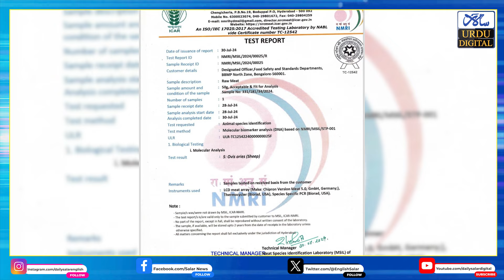DNA test confirms seized meat in Bengaluru as sheep | Murder-Accused Cow Vgilante Puneet Kerehalli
حال ہی میں بنگلورو میں راجستھان سے کتے کے گوشت کی مبینہ اسمگلنگ کو لے کر ایک تنازعہ کھڑا ہو گیا تھا۔ 26 جولائی  کو، پونیتھ کیریہلی اور اس کے ساتھیوں نے کرانتی ویرا سنگولی رائینا بنگلورو ریلوے اسٹیشن پر ایک زبردست احتجاج کیا، اور یہ دعویٰ کیا کہ جو گوشت درآمد ہواہے وہ بھیڑ کے گوشت کی بجائے کتے کا گوشت ہے۔ لہذا پولیس نے تقریباً 2,700 کلو گوشت کے 90 انسولیٹد باکس ضبط کرلئے۔

کرناٹک فوڈ سیفٹی اینڈ اسٹینڈرڈس اتھارٹی (FSSAI) نے ڈبوں کا معائنہ کیا اور تجزیہ کے لیے نمونے اکٹھے کئے۔ کے سری نواس، فوڈ اینڈ ہیلتھ کمشنر، نے بتایا کہ 84 کارٹن گوشت کے پارسل ICAR، حیدرآباد اور نیشنل میٹ ریسرچ انسٹی ٹیوٹ کو بھیجے گئے اور  31 جولائی کو جاری کی گئی لیب رپورٹ میں ڈی این اے کے تجزیے کی بنیاد پر گوشت کتے کا نہیں بلکہ بھیڑ کا تھا۔

گوشت کھانے کیلئے محفوظ ہے یا نہیں اس بات کا پتہ لگانے کیلئےاضافی نمونے مائکرو بایولوجی ٹیسٹ کیلئے دئے گئے ہیں، جس کے نتائج 2 اگست تک متوقع ہیں۔

اس واقعے کے بعد، پونیتھ کیریہلی کو ریلوے اسٹیشن پر ہنگامہ کرنے کے الزام میں گرفتار کر لیا جس پر سرکاری ملازمین کو اپنے فرائض انجام دینے سے روکنے کا الزام بھی لگایا گیا تھا۔ پونیتھ کیریہلی کی گرفتاری کے بعد سابق ایم پی پرتاپ سمہا نے بھی احتجاج کیا،اور پولیس پر بربریت کا الزام لگایا۔

پونیتھ کیریہلی متعدد مجرمانہ مقدمات میں ملوث ہے ، اپریل 2023 میں گائے کی حفاظت کے سلسلے میں ادریس پاشا کے قتل کے الزام میں گرفتار کیا گیا تھا۔ اگرچہ اس پر گونڈا ایکٹ کے تحت مقدمہ درج کیا گیا تھا، لیکن کرناٹک ہائی کورٹ نے بعد میں اس کیس کو خارج کر دیا۔